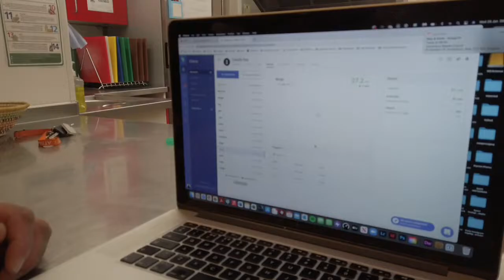Rise & Grind - Check In / HIIT Squad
Every Wednesday - 6am as part of the Elysian Unlimited Membership including:

▪️Monthly Needs Assesment with a Qualified Personal Trainer.
▪️Range of Movement Analysis.
▪️Functional Movement Screening.
▪️Monthly Body Composition Measurements & Analysis.
▪️14 Classes / Sessions Per Week.
▪️Nutrition Analysis, Support and Guidance.
▪️Downloadable Recipe Books & Guides.
▪️Group Community Forum with Monthly Challenges / Leaderboards.
▪️Weekly Basic Check-In’s with Personal Trainer.
▪️Monthly Advanced Check-In’s with Personal Trainer.
▪️Smartphone Booking & Tracking App.
▪️Tea’s and Coffee’s ready each morning.

🔥 Bringing you all the benefits of a personal trainer or coach without breaking the bank, increasing fun and helping you stick to it by training within a group. It’s the real deal! 💬 Don’t take my word for it, come try for yourself and speak with some other members. Book your free 3 session trial today by using or using link in profile description.

📍Find us at Canterbury Baptist Church, CT1 1UT.